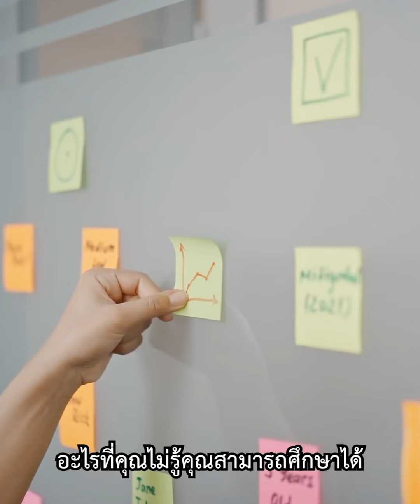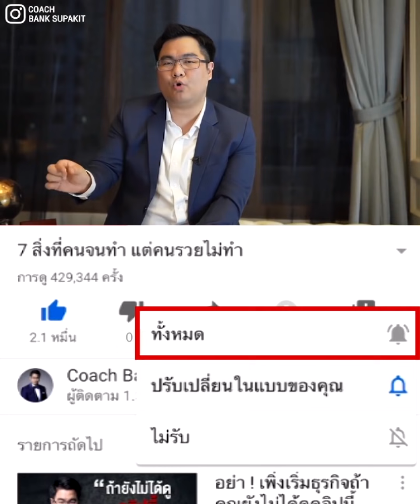3 วิธีขยายธุรกิจ 10 เท่า